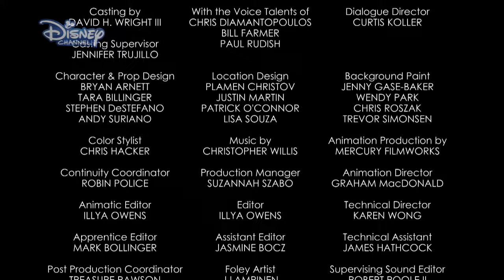Fair Play! Csak a Disney Csatornán!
Nézz még több Mickey egér rajzfilmet a Disney Csatornán!

Többre vagy kíváncsi? Látogass el a oldalra!